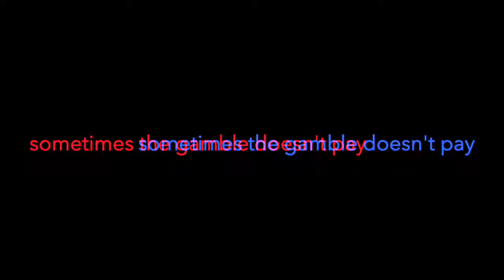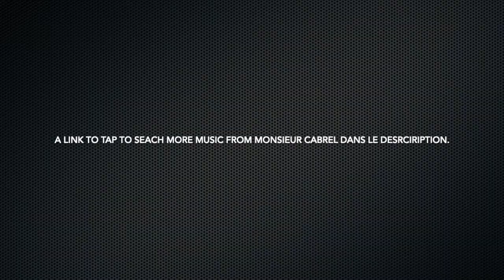Battlefield V Gameplay | GAMERDJ SHORTS | FRANCIS CABREL LA CORRIDA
SHORTS = 1 TRAC MIX